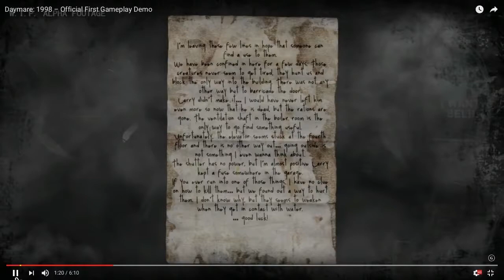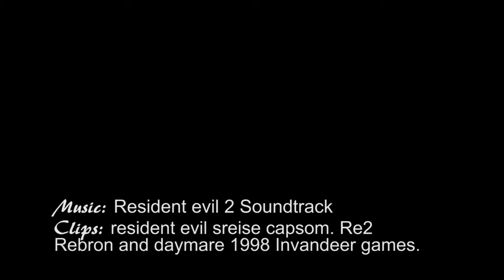Daymare1998 and Resident evil's path